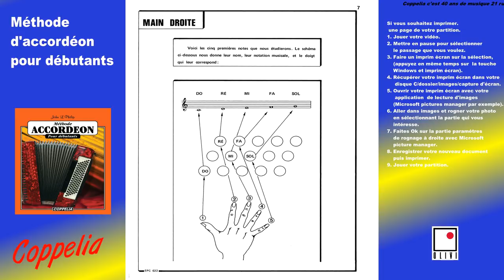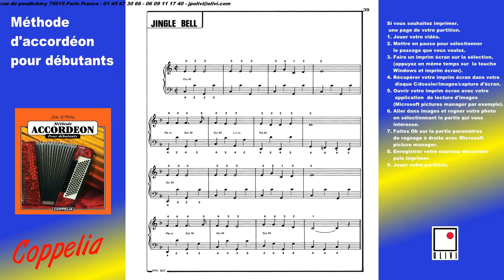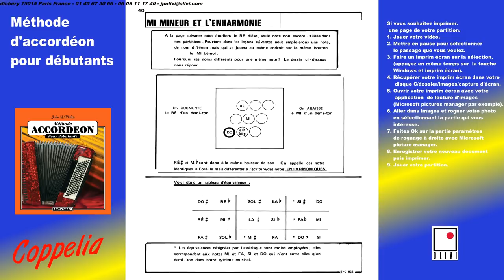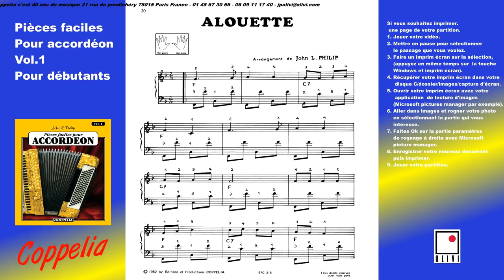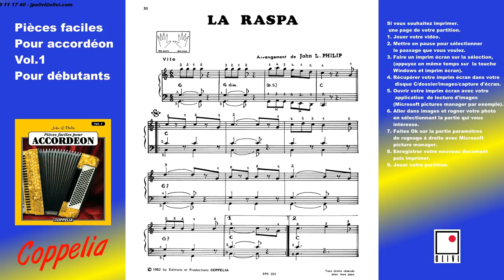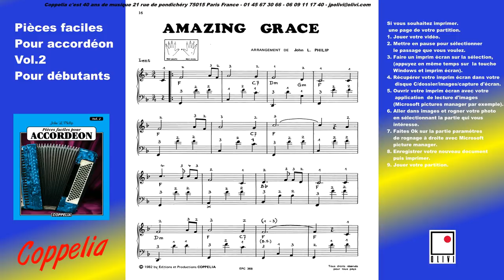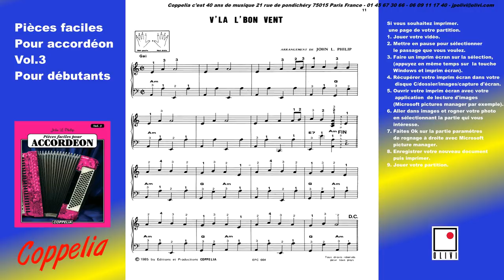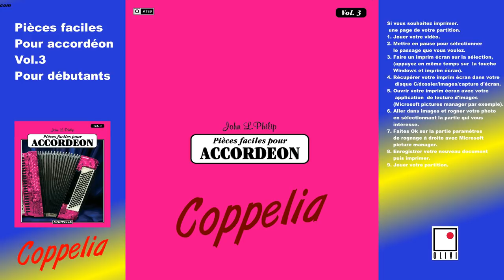PARTITION MUSICALE COMMENT APPRENDRE A JOUER DE L'ACCORDÉON - POUR DÉBUTANTS - COPPELIA OLIVI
Jouer facilement de l'accordéon, apprenez rapidement et en vous amusant avec cette Vidéo.

Pour acheter cette partition:

Cet ouvrage se propose d'offrir un enseignement relativement complet ou chaque notion; THEORIE, SOLFEGE, RYTHME, trouve son application direct dans l'exercice de l'accordéon.
Vous trouverez donc dans chaque leçon les éléments de solfège indispensables au déchiffrage des partitions, ainsi que les positions d'accords main gauche.
Cette méthode concerne l'accordéon traditionnel. Il existe d'autres instruments tel que: l'accordéon à basse chromatique et l'accordéon diatonique.
L'accordéon que nous allons étudier se nomme ACCORDEON A BASSES COMPOSEES